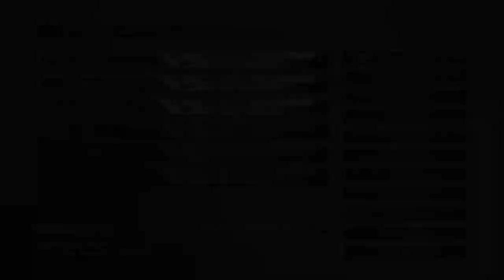Final Fantasy X 🎮 Let's Play - #19: Ein sehr kurzer Bossfight [no commentary]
Handlung

Tidus, der Blitzball Star der Zanarkand Abes, wird mitten in einem Spiel von dem Monster Sin angegriffen und verschlungen. Als er wieder zu sich kommt muss er schockiert feststellen, dass er nicht mehr in seiner Heimat ist, die durch Sin zerstört wurde, sondern in Spira, eine Welt die 1000 Jahre in der Zukunft liegt.

Angekommen im Dorf Besaid lernt er Wakka, Lulu und Yuna kennen.

Yuna ist ein Medium und muss diverse Tempel bereisen, um Ihre Beschwörungen (Aeons) zu erlangen. Ihre letzte Beschwörung (Hohe Beschwörung) erlangt Sie in Zanarkand, welches mittlerweile eine Ruine ist. Ihr Vater Braska war ebenfalls ein Hohes Medium und starb im Kampf gegen Sin. Sin starb zwar auch, jedoch nur für 10 Jahre,  denn dann wird es wiedergeboren.

Wakka ist Trainer & Kapitän des Blitzball-Teams Besaid Aurochs. Gleichzeitig gehört er zur Leibgarde von Yuna. Lulu ist eine starke Schwarzmagierin, die viele Elemente beherrscht. Sie ist ebenfalls Leibgarde von Yuna. Tidus schließt sich der Gruppe an, die auf der Reise durch weitere Leibgarden/Freunde wächst, um die Wahrheit über seine Heimat Zanarkand herauszufinden.

Begleite Tidus und seine Freunde auf diesem langen Abenteuer voller Überraschungen...

✰ Titel: Final Fantasy X
✰ Genre: Rollenspiel
✰ Entwickler: Square
✰ Spielmodus: Singleplayer
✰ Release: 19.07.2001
✰ Verkaufszahlen (Release): Über 8 Millionen Kopien
✰ Highlight: Erstes Spiel dieser Reihe mit Sprachausgabe